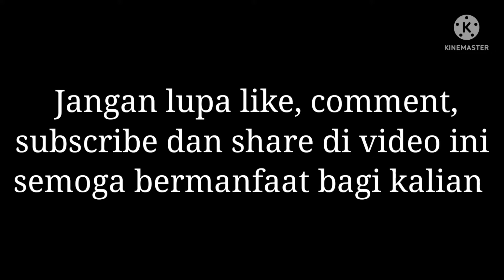Perlintasan kereta api jalan Suryat, kota Blitar